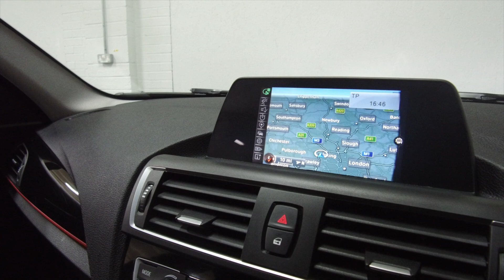BMW 118D - For Sale - WVC